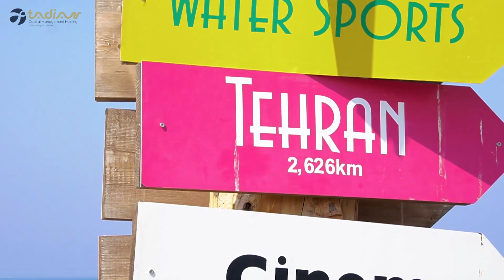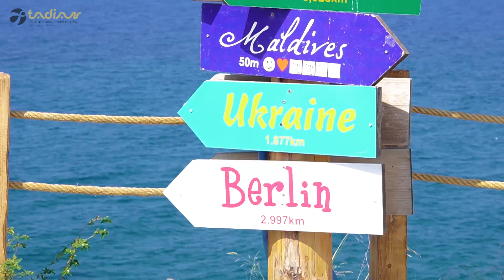Maldives Homes, A Tropical Paradise with Endless Potential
Maldives Homes in North Cyprus offer the perfect opportunity to invest in a tropical paradise. With its stunning beaches, crystal-clear waters, and lush green landscapes, North Cyprus is a popular destination for tourists and investors alike.

In recent years, North Cyprus has experienced significant economic growth, and the real estate market has boomed. Maldives Homes are particularly in high demand, as they offer a unique blend of luxury and affordability.

In this video, we explore the beauty of Maldives Homes and discuss the investment potential of this exciting market. Whether you're looking for a vacation home or a long-term investment, Maldives Homes in North Cyprus are a great option.